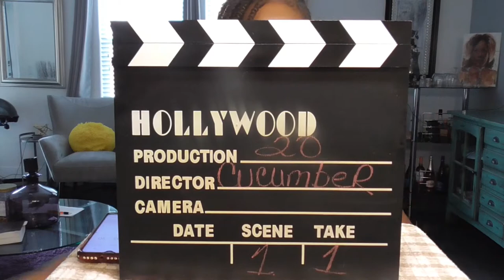20 slices of Cucumberchallenge by dantejames